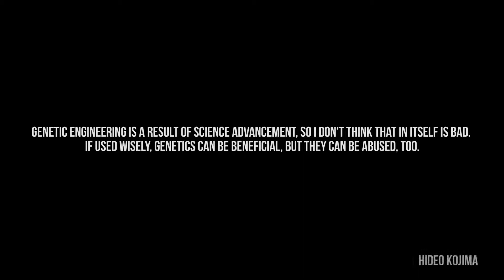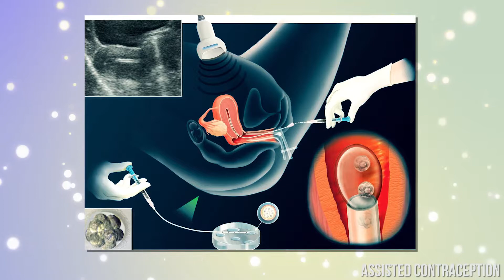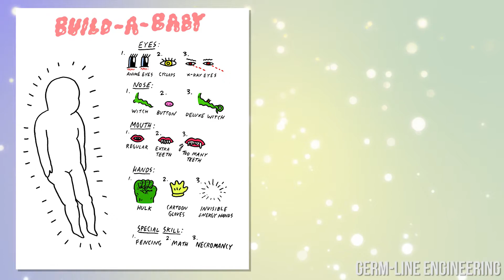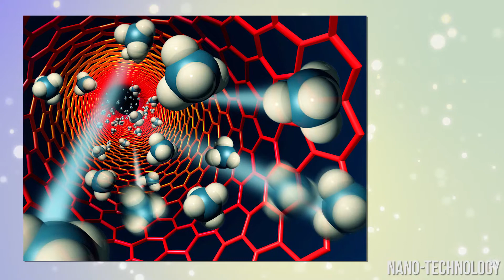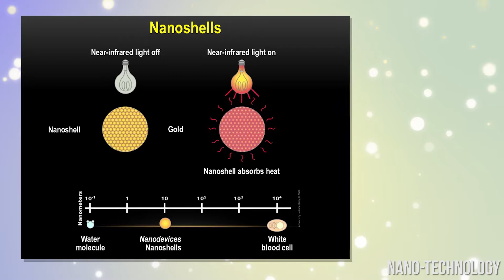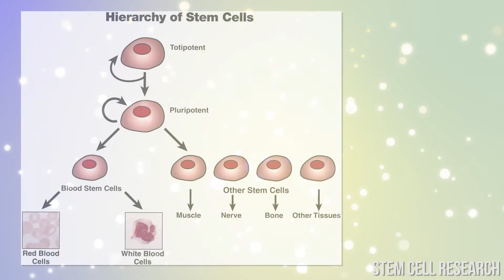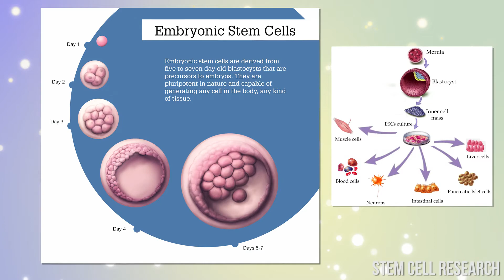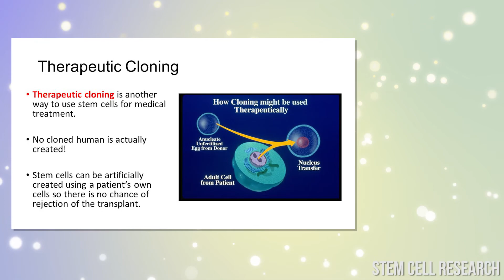5 Controversial Genetic Practices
The field of genetics flourishes every day, and the hottest journals such as Nature and Science are full of new discoveries each and every week. In this video, I will discuss problematic genetic practices, which are currently being used, and some which are sought for future practice.